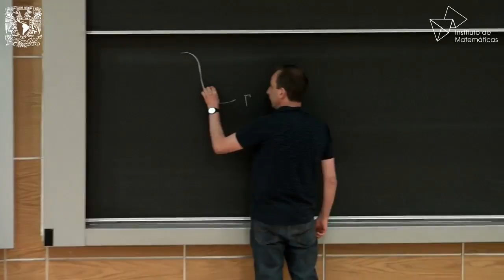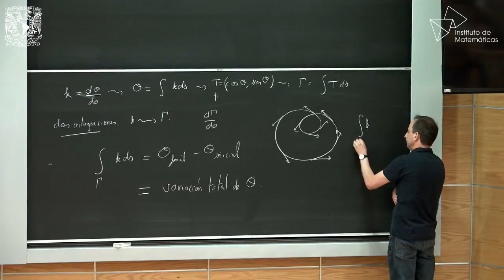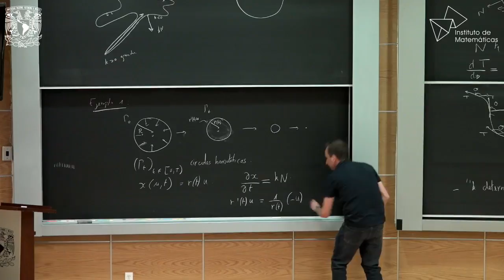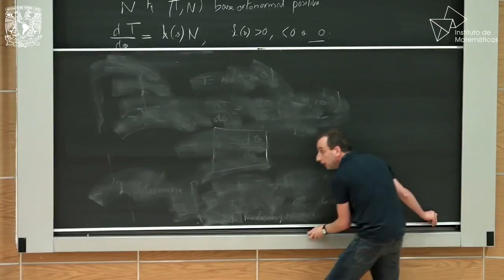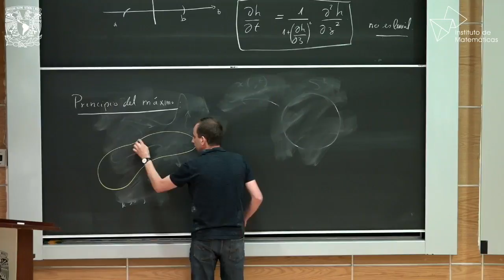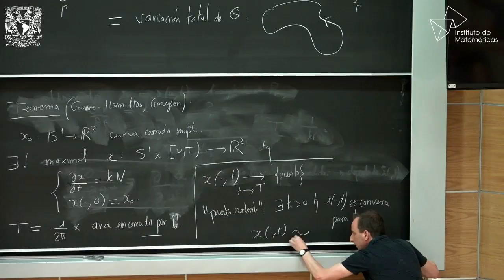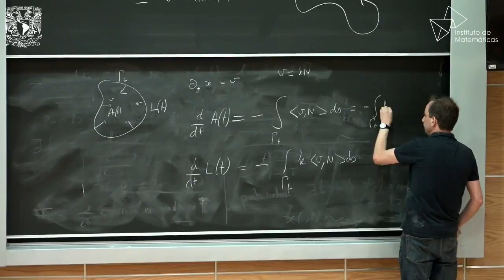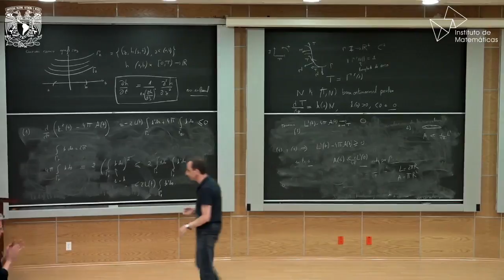Hablando de Matemáticas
Deformación de las Curvas Planas en función de su curvatura
Expositor: Pierre Michel Bayard
Institución: Facultad de Ciencias UNAM
Jueves 19 de abril de 2018
Auditorio Alfonso Nápoles. Instituto de Matemáticas UNAM